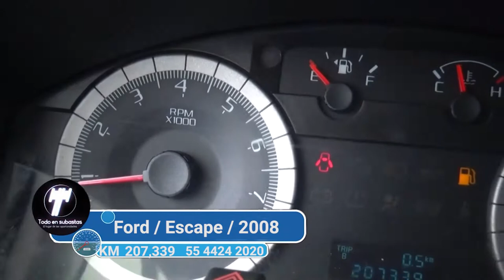Ford / Escape / 2008 - 3329